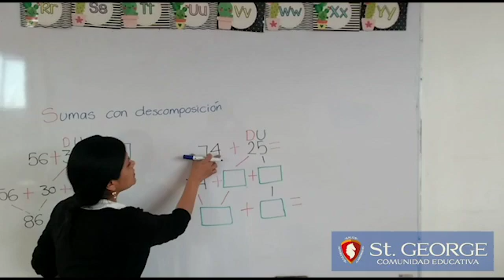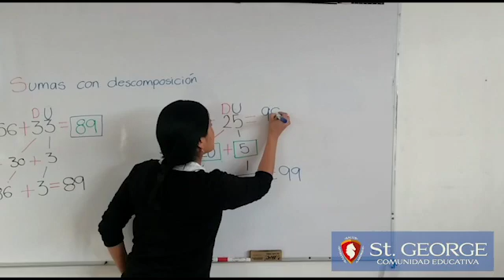Sumas con descomposición | Colegio St.George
Resolver sumas usando la descomposición (decenas y unidades) de una de las cifras